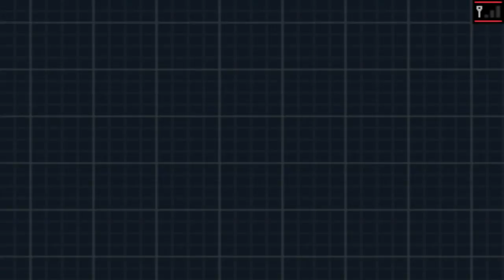Pokemon White 2 Walkthrough - Episode 43 - 7th Gym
We enter into the 7th gym which is going to be the toughest challenge of this walkthrough so far!